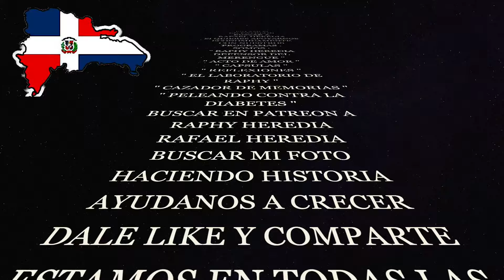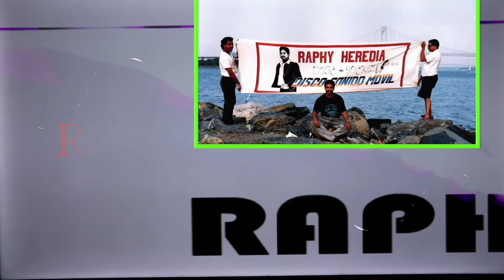RAPHY HEREDIA DEFENSOR DEL MERENGUE # 89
BAILEMOS NUESTRO MERENGUES .